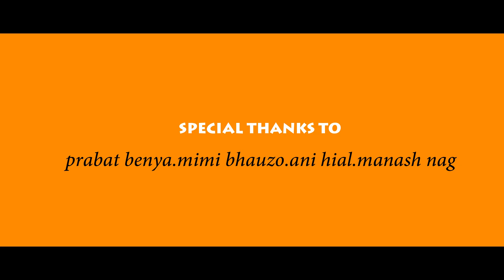LUTHER MUSIC ACADEMY PRESENT REMIX DANCE SONG VIDEO BY-AD DIGITALS.JEYPORE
MEMBERS-Lina.Ani.sipra.suniti.ashwini.smaily.stuti.palabi.sruti.Ali.martina.prici & all.